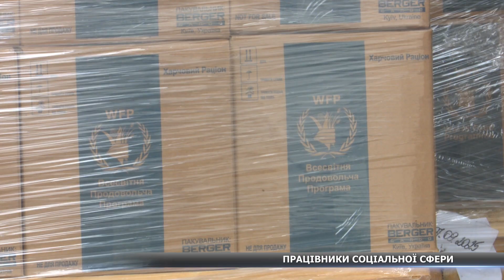Працюють 24/7: до Дня працівника соціальної сфери розповідаємо про соціальні служби громади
Надають соціальні послуги, психологічно підтримують і допомагають військовим. Із початком повномасштабної війни навантаження на працівників соціальної сфери суттєво зросло. Але вони готові працювати стільки, скільки буде потрібно для спільної перемоги України.